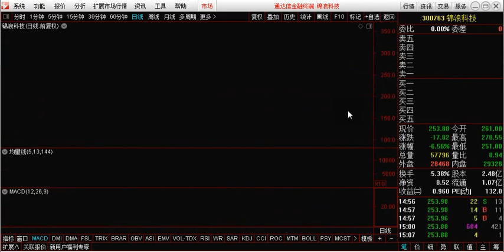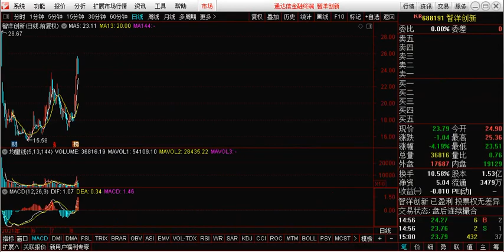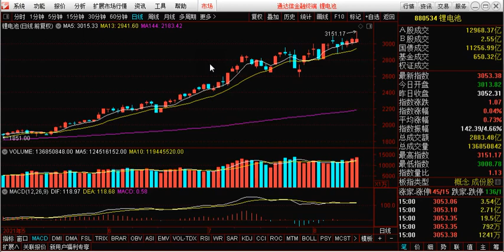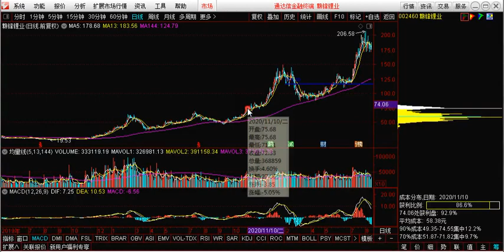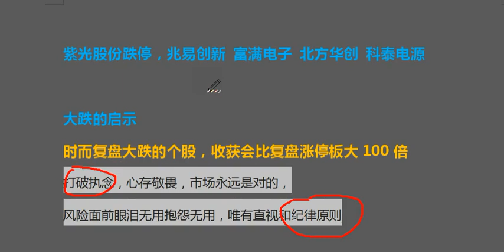紫光股份跌停，兆易创新 富满电子 北方华创 科泰电源 大跌的启示